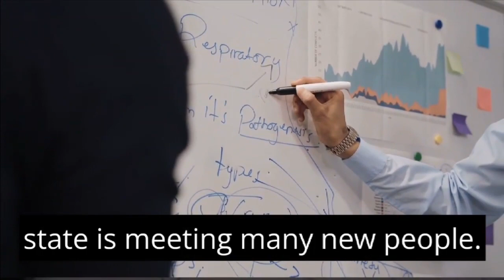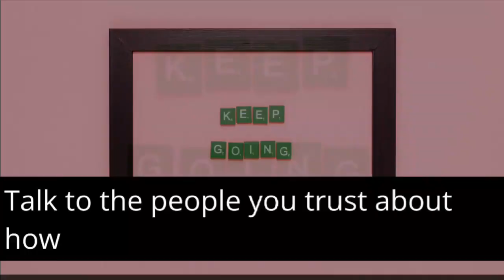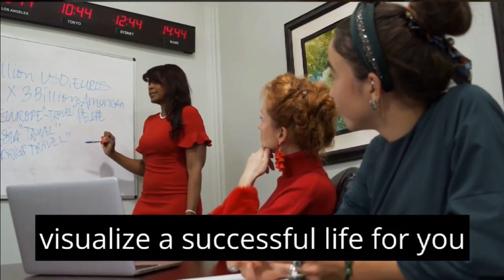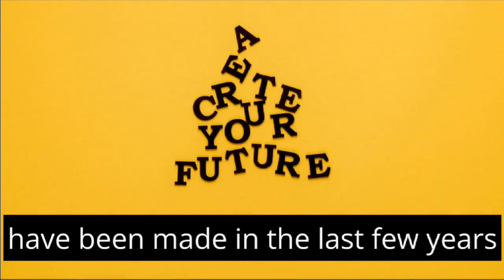WHY NOT STOP ADMIRING - Best motivational video /lesson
There is an innocence in admiration; it is found in those to whom it has never yet occurred that they, too, might be admired some day.- Friedrich Nietzsche

Admiration is a very important emotion. It motivates us to do better, inspires us, and helps us find a course for our lives. We can see what we want to do by seeing someone we look up to or seeing something that inspires us. But what do we do if there is nothing like that?

One thing that can get you out of that state is meeting many new people. You are certain to come across those who inspire or surprise you, as well as people who might help you open up to new perspectives.

Look for local (or not so local) meetups, groups, classes, and events. At any of these, you have the chance of discovering a new friend or a new mentor who can inspire you to do better or learn something you never knew about.

Ask for advice

You might be unsure of where to start looking for inspiration. Ask for advice! Look for the people others find admirable or for situations that others seem to find inspirational. Often, you will find that it doesn’t resonate with you, but that’s OK. The goal is to have a lot of options and ideas. You never know when you might be hit by a burst of inspiration!

Talk to the people you trust about how you feel and ask them what inspires them. Who do they consider admirable? You might also dig into interviews with people whose work you enjoy: who do they cite as an inspiration?

Request mentorships

Many workplaces have formal and informal mentorship arrangements. But even if yours doesn’t or if you want to discover options outside your job, you can still find people to support you.

The key to finding a mentor is to ask people and to be considerate of their time. Offer them good reasons to give you some of their time and ask people who you truly want to get support from. You might ask for specific pieces of advice. Remember that a lot of useful information on the ideas of people at a high level is available through their books, courses, interviews, YouTube videos, and beyond.

Build your own board

Your inspiration doesn’t have to come from a specific person or place. It can be born out of a series of ideas and, while it might appear cliche, you can build a board that reminds you of everything that you like, admire, and want to have in your life.

Visualize a successful life for you and consider the associations it brings. What images, sounds, and impressions you associate with this? What kind of style do you like and admire? You can do a collage or find a platform like Pinterest that’s easy to use and collect inspiring ideas across the Internet. The board will always be there to remind you of what brings you admiration and awe.

Be intentional in looking for inspiration

Sometimes, inspiration and awe come when you least expect them. But when they are missing from your life, you should go looking. Seek out sights and ideas that excite you, things to admire, read books and watch documentaries.

You can find these positive experiences in many different places. Remember what you used to most admire and use that as a starting point, but from there, you can go to many different places.

Broaden your horizons

Sometimes, the old wells of awe have dried up. But this doesn’t mean that everything is lost. Try exploring something new and broaden your horizons. Discover new names and new ideas, especially in fields that you don’t have much experience or prior knowledge. Rediscover childhood favorites (did you know how many amazing scientific advances have been made in the last few years?) and find inspiration in these.

Admiration is an emotion that can lead to inspiration. You can cultivate it meaningfully in your life to help chart a course of your own and to find what matters most to you.